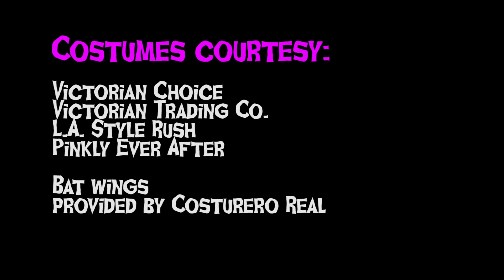Rowena Gangrena Bumper #4 (2019)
About Ax Wound Film Festival:
The Ax Wound Film Festival features an eclectic selection of horror films written and directed by women and non-binary filmmakers from around the world.

About the Filmmakers:
Chloë & Natalie Buse are Candy Bank Productions, a mother-daughter indie filmmaking duo living & based in Bloomington, Indiana, USA. Together, we craft fantastical low-budget indie films teeming with dreamy horror elements and strong female characters. Our films have been screened around the world, including David Lynch's Twin Peaks Festival 2016 & 2017 and Northern Frights Festival 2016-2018.